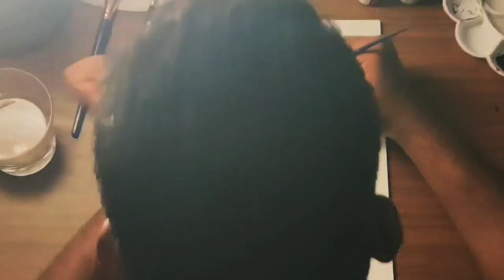ஒளி அவள் | Light is her | Timelapse of painting | Canvas | Kishore Nandagopal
This one is along the same lines of "The Brightness She Spreads" that I posted on my Instagram.
This paint expresses the brightness spread by the art personified as a woman.

Please ignore my head.